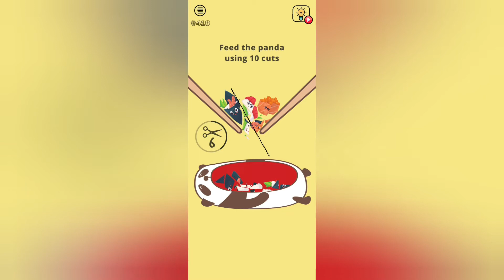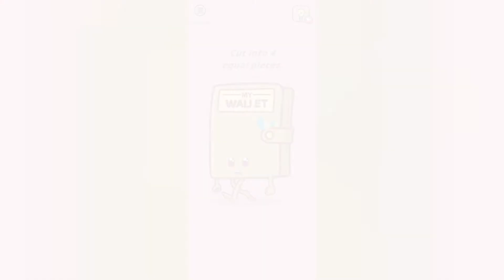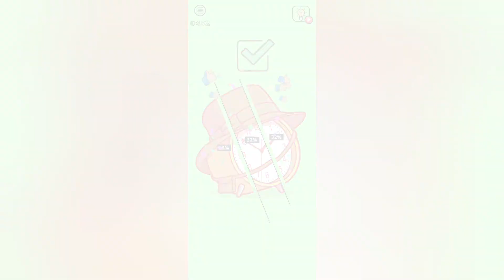How to pass Brain Wash - All Hidden Objects Walkthrough Solution | BrainWash All Level | Say Games